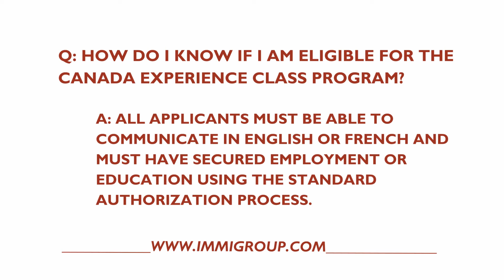Who Is Eligible For The Canada Experience Class Immigration Program?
More questions? Call right now: 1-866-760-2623

Q: How do I know if I am eligible for the Canada Experience Class program?

A: Temporary workers who have been working for at least a year in any province except Quebec qualify, as do foreign graduates of Canadian post-secondary institutions who have worked in Canada for at least a year following the end of their studies. All applicants must be able to communicate in English or French and must have secured employment or education using the standard authorization process.